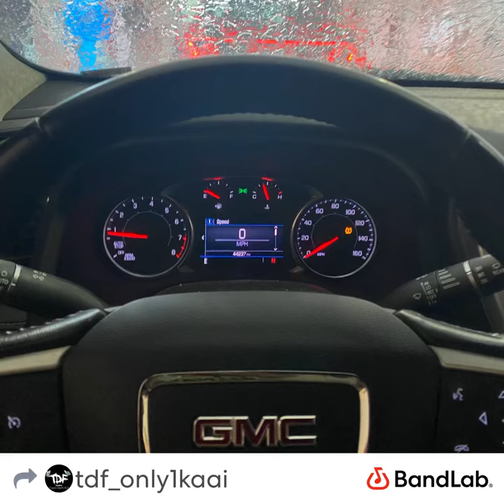G.M.C (grind money consistently) - Only1kaai